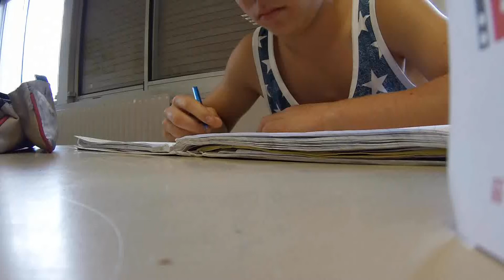Parkour/Freerunning Voreppe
le rêve en cour et très bien..
Likez et Commenter !!